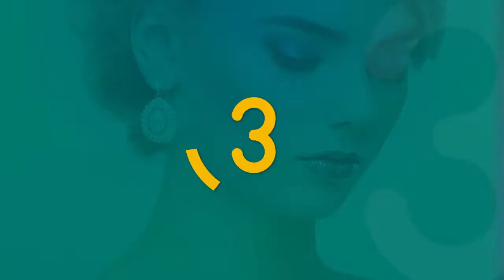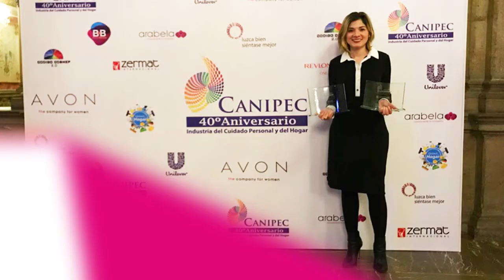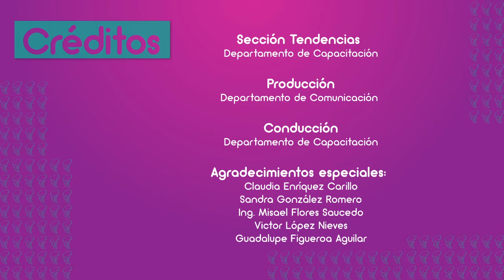INZIDE Mayo 2018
Conoce todo sobre tendencias, moda, sociales, desarrollo personal y mucho más que Zermat Internacional trae para ti.

En esta ocasión te traemos la mejores recomendaciones para lucir increíble en tu fiesta de graduación de acuerdo a tu personalidad y estilo.

Además, entérate sobre los logros y reconocimientos que Zermat  Internacional ha obtenido por parte de la  Cámara Nacional de la Industria de Productos Cosméticos (CANIPEC).